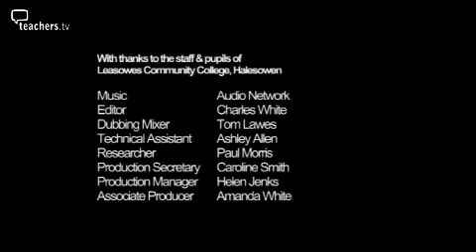Teachers TV: Leasowes Community College